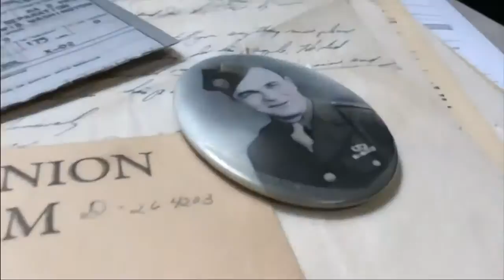Montana man remembers uncle who died on beaches of Normandy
Private Henry Kautz of Laurel Private Kautz was one of the thousands of 101st Airborne paratroopers who landed in Normandy on D-Day.